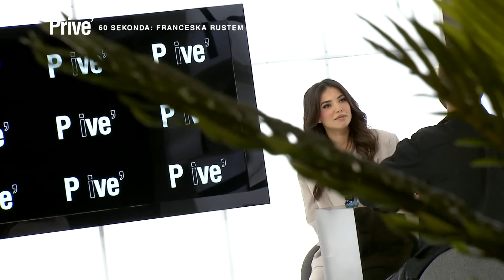Romancë me Shqipen? Ardi flet për raportin e tyre jashtë - 5 data